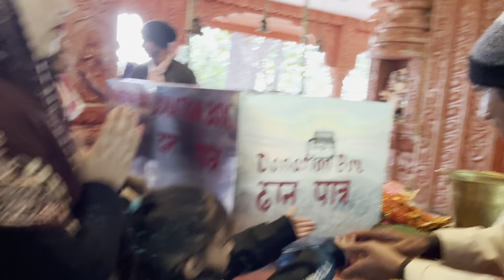Malini Mela 2023